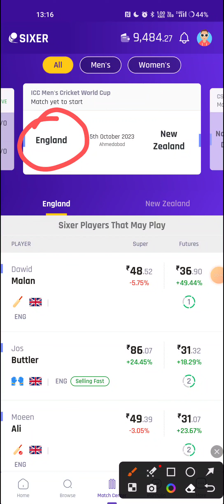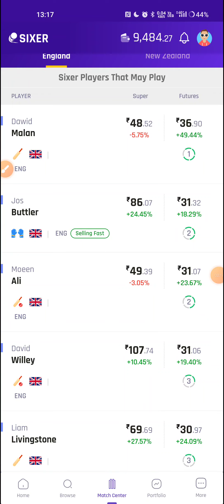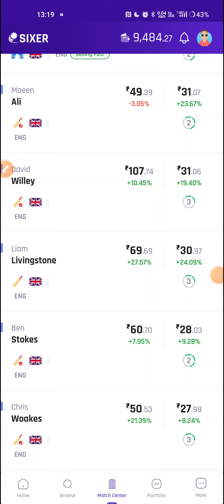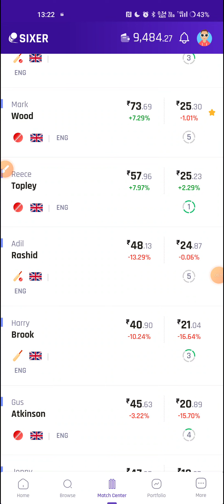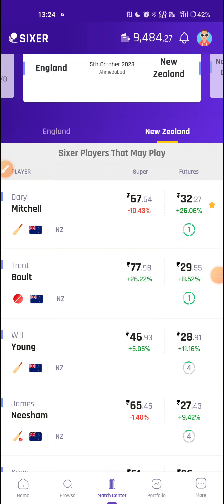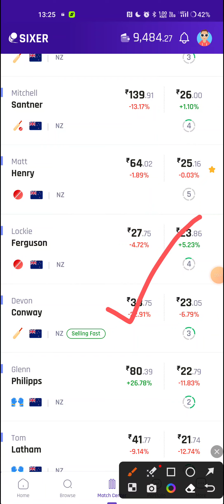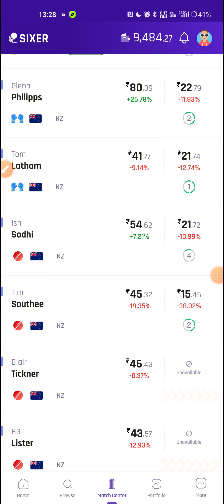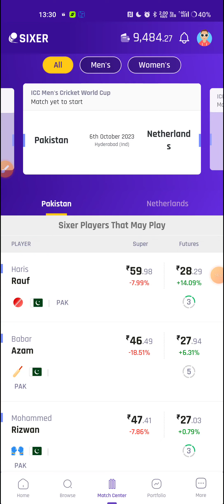England vs New zealand World Cup 2023 | Match analysis & Top picks to trade | Rupyapaisa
Related Queries🤦‍♂️
- sixer game
-  4 match rule
- Live profit in sixer app by selling stocks
- How to use sixer Trading app
- sixer se paise kaise kamaye
- sixer stock market
- How to earn money from sixer app
- Live trading in sixer app
- How to sell stocks in sixer app
- sixer app me trading kaise kare
- sixer game app profit
- sixer fantasy app
- sixer app kaise use kre
- sixer app kya hai
- sixer app point system
- sixer app review
- sixer game app
- sixergame app profit trading tips
- sixer fantasy cricket app
- sixer app withfrawal proof
- how to use sixer app
ScoutX
How to use ScoutX
What is ScoutX